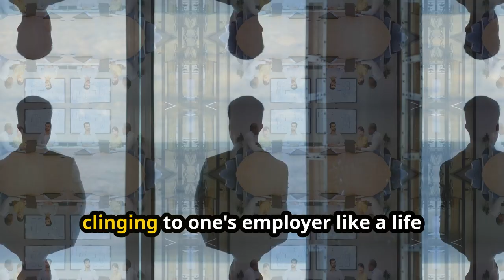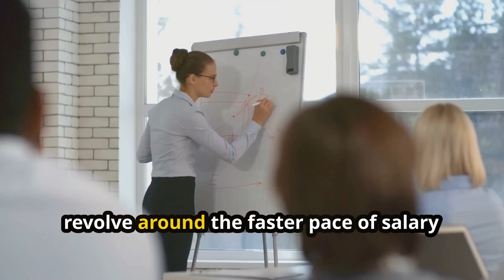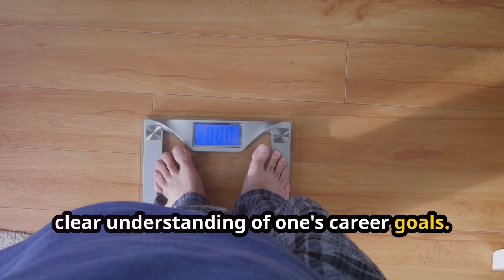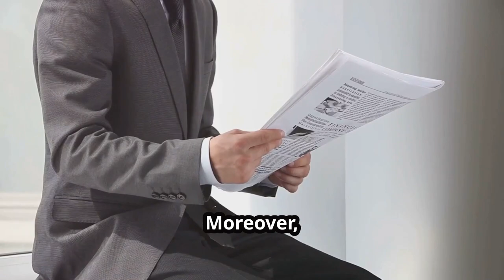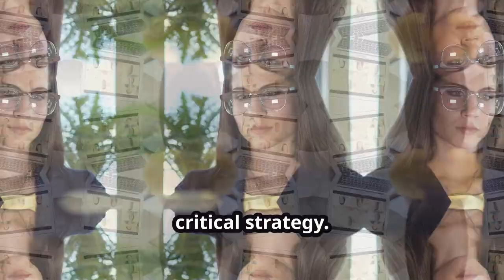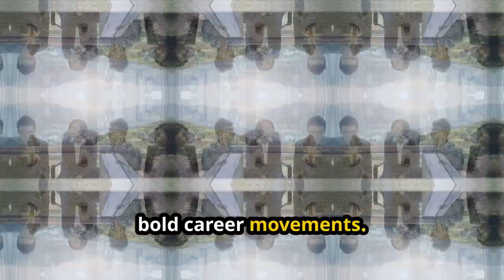Is Company Loyalty Costing You Money ?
Are you stuck in a job because of company loyalty? Find out how staying loyal could be costing you money in this eye-opening video.